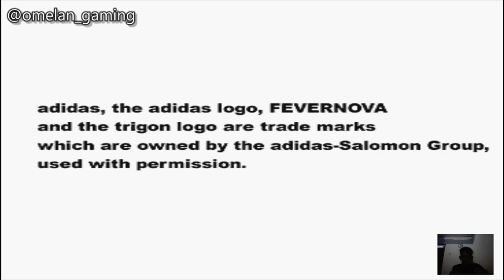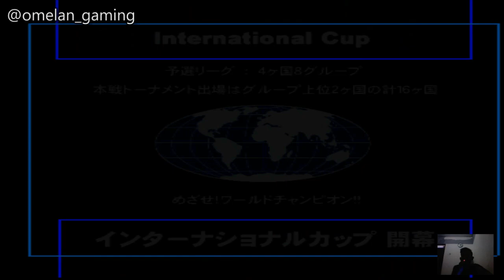Italy vs China | World Soccer Winning Eleven 2002 | PlayStation 1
World Soccer Winning Eleven 2002 is a Soccer video game published by Konami released on April 25th, 2002 for the PlayStation.

Video ini di buat menggunakan :

Perekam Video    : Bandicam 5.1.0.1
Edit Video       : Wondershare Filmora 7.8.6.2
Emulator         : ePSXe 1.7.0